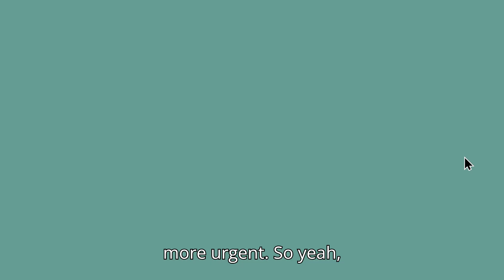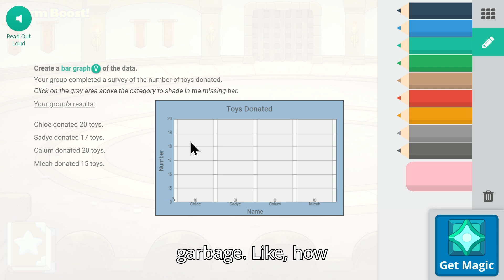New *10 POWER* ASTRAL Spell! | Prodigy Math Game